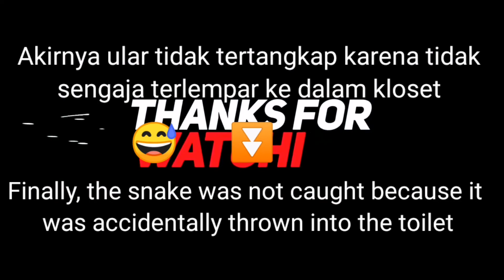Penangkapan Ular di samping rumah | Rc Play Action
English 🏴󠁧󠁢󠁥󠁮󠁧󠁿 & Indonesia 🇮🇩

Indonesia 🇮🇩

Saya dan kawan² menemukan ular di bawah kursi. Saya dan kawan² mencoba untuk menangkapnya untuk di pindahkan ke habitatnya, namun sayang saya dan kawan² tidak dapat menangkapnya karena tidak sengaja terlempar ke dalam kloset.
Ular ini sepertinya berbisa karena memeliki corak warna yang terang (kuning) dan ularnya mematuk.

Inggris 🏴󠁧󠁢󠁥󠁮󠁧󠁿

Me and my friends found a snake under the chair. Me and my friends tried to catch him to be moved to his habitat, but unfortunately me and my friends couldn't catch him because he was accidentally thrown into the closet.
This snake seems venomous because it has a bright color pattern (yellow) and the snake pecks.

Genesis
Thursday 8 April 2021
2:37 p.m.
Sawangan Baru, Depok, Indonesia 🇮🇩